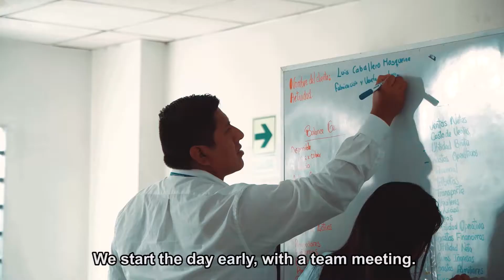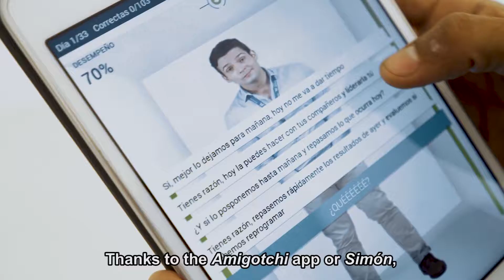[SUBS ENG] Lizandro Ramón, asesor peruano de la FMBBVA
Lizandro lleva muchos años en Financiera Confianza, la entidad peruana de la Fundación Microfinanzas BBVA. Utliza la tecnología para formarse en gestión de equipos, para que su formación tenga un impacto en los emprendedores a los que atienden.